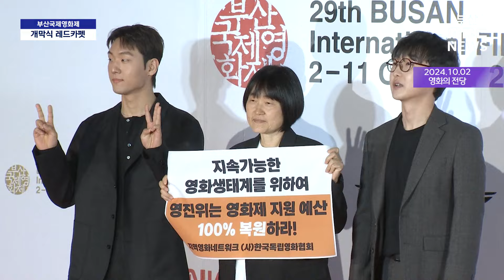[현장쏙쏙] 최초의 OTT 청불 개막작 '전, 란', 부산국제영화제 개막식 현장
0:00 부산국제영화제 개막식 레드카펫
1:43 부산국제영화제 개막작 기자회견
2:33 개막작 기자회견에 서게 된 소감은?
4:53 촬영에서 가장 신경 썼던 부분이 있다면?
7:25 이번 영화에서 기대하는 바가 있다면?